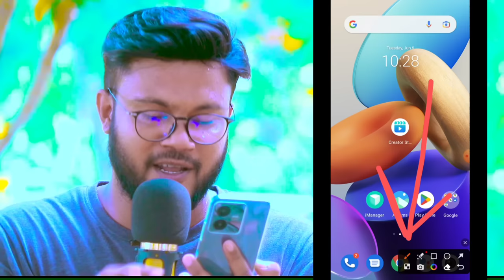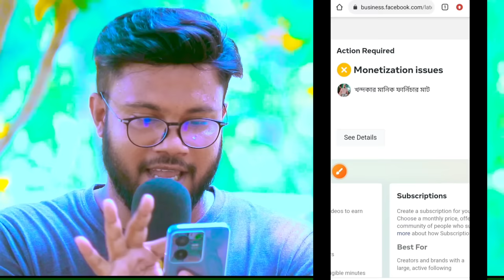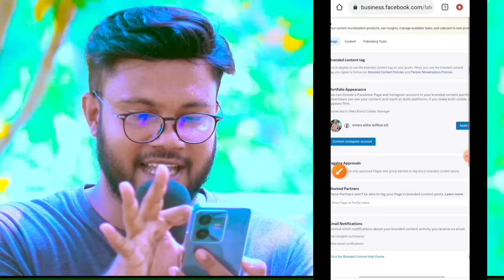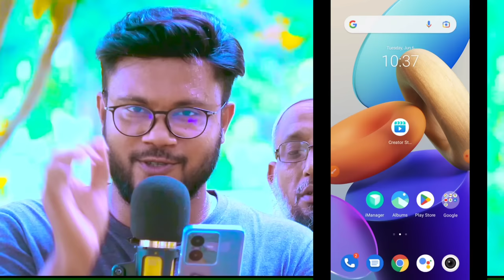ফেসবুক পেইজের Policy issue ১ মিনিটে সমাধান | Shohag Khandokar !!